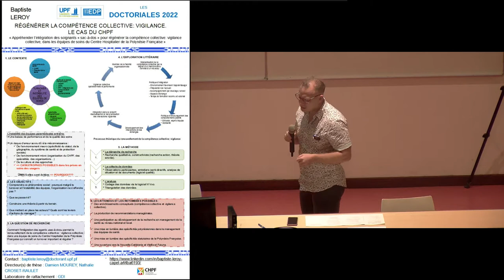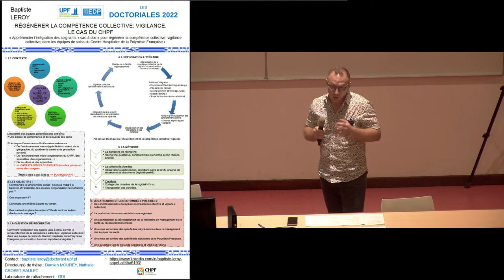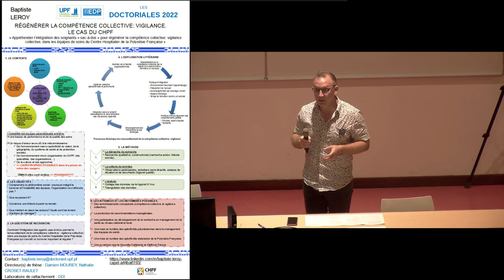Regénérer la compétence collective :vigilance. Le cas du CHPF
LEROY BAPTISTE